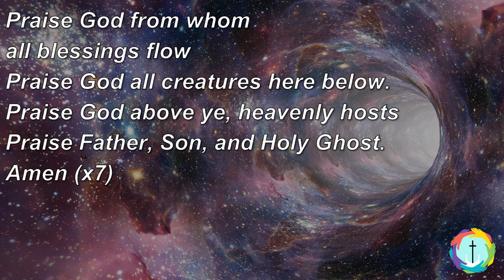Offering & Doxology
Piano and Vocals - Kim Snell
Vocals - Gretchen Smith, Karis Elliott